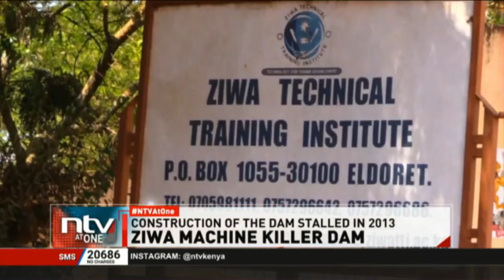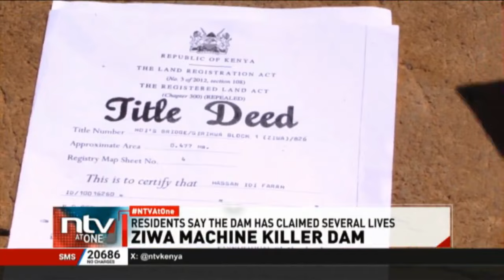Uasin Gishu: Residents demonstrate over a stalled dam project that 'has killed several people'